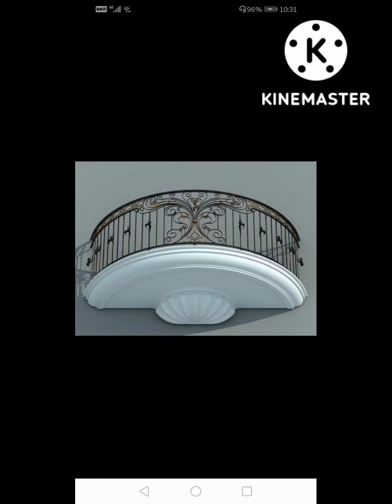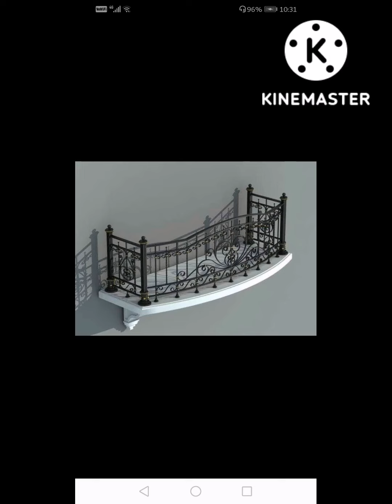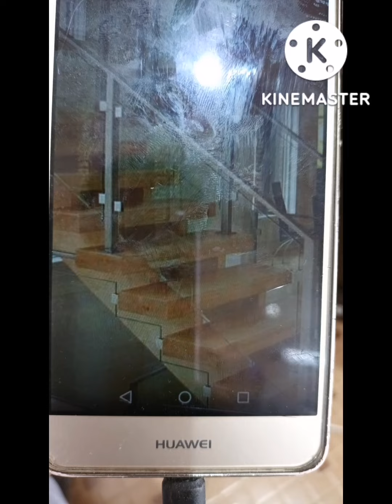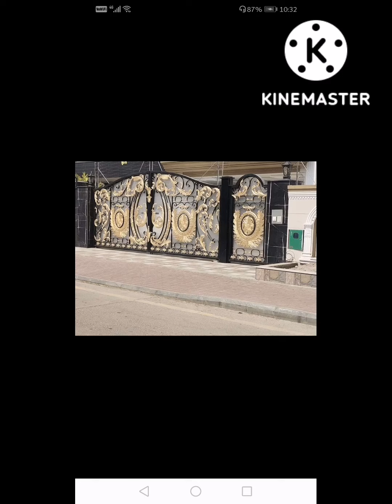Top 30 stainless steel railing design lin 2022#stair#desing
Top 30 stainless steel railing design lin 2022
Indian Punjab #
ss still and steel railing